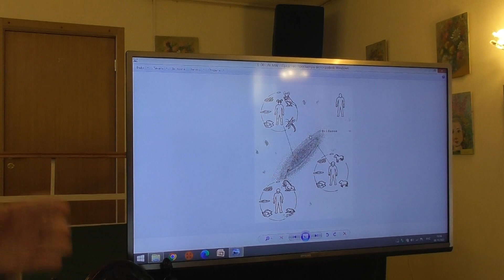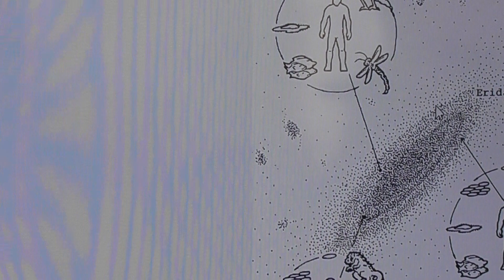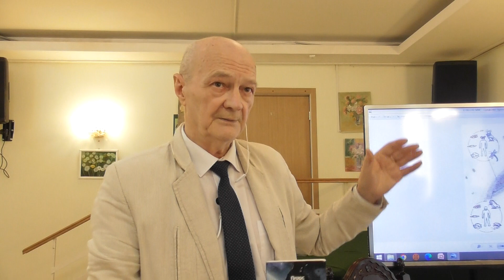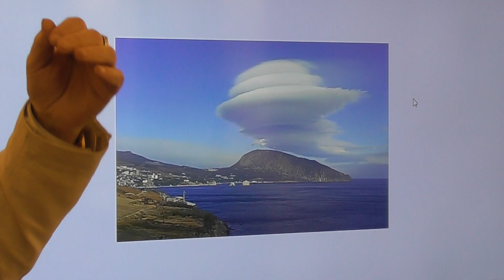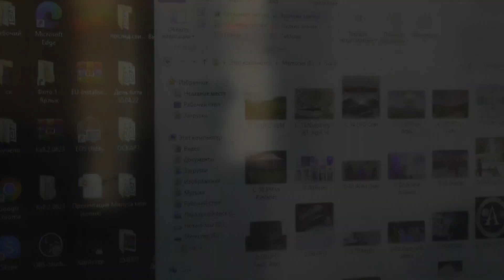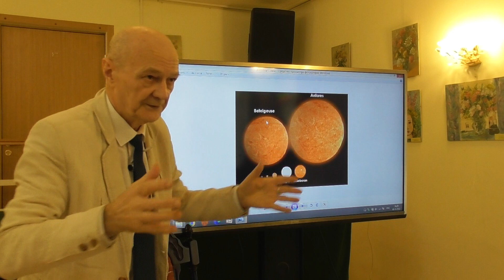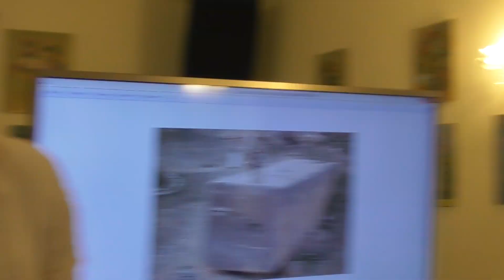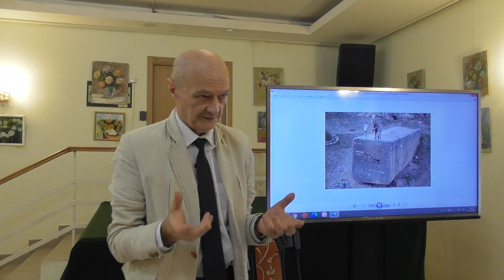Нефантастическая реальность звездных войн в галактике Млечный Путь. Петр Петрович Кузнецов к.ф.н.